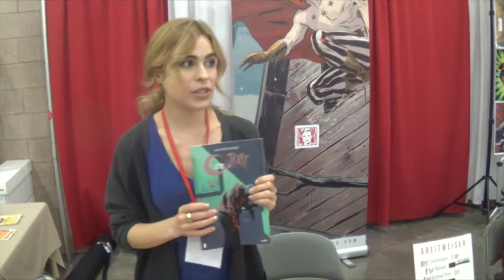The OKC Edge Presents: The Breitweisers - Couple/Artist Team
Filmed at Dallas Comic Con's Fan Days by Will Harrison. Colorists -Artists team, They have done work with Marvel, DC, Image and many other independent companies. They were nice enough to give a few moments to talk about their art and what drives them as artists. I thought it would be neat to see both perspectives on how it is to work with your spouse, in this type of field.